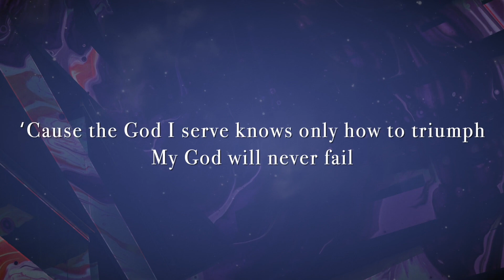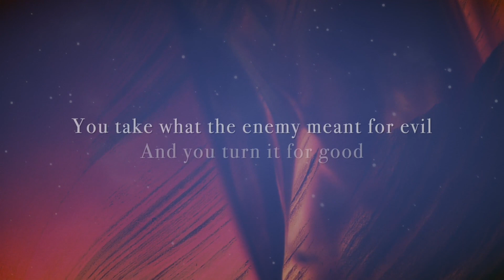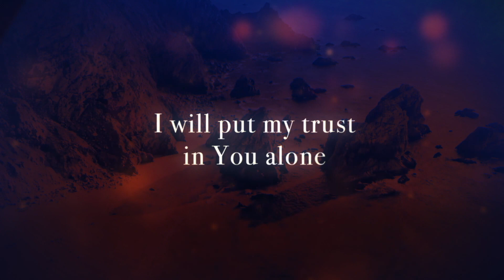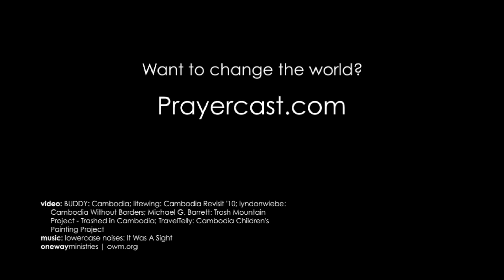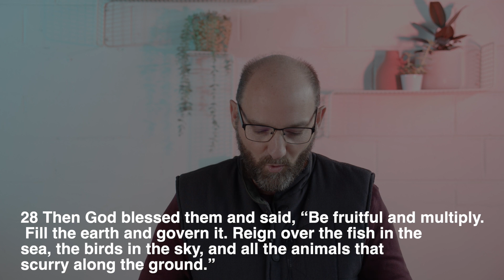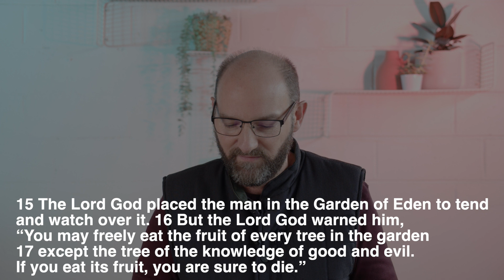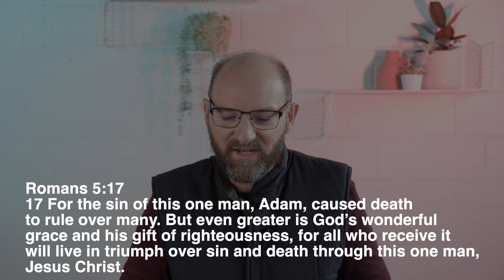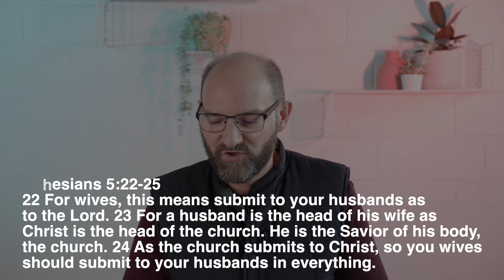Livestream 8 August 2021 - Headship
Headship
Speaker Trevor Nesbitt
New Gen City Church is a Christian church that meets in the western suburbs of Melbourne, Australia. As a church we partner with a global team called NCMI (New Covenant Ministries International).

Send your prayer requests through to and we will pass them on to a group of believers in the church who have committed to pray for your requests for the week.

Music

Countdown
Name - Matt Wigton
Title - Star City
Licenced through Soundstripe

Song
See A Victory
Artist
Elevation Worship

Song
Build My Life
Artist
Housefires
TuneCore (on behalf of Housefires); LatinAutor - UMPG, Adorando Brazil, CMRRA, LatinAutorPerf, Capitol CMG Publishing, Bethel Music (Publishing), Adorando Publishing, BMI - Broadcast Music Inc., UMPI, LatinAutor, ASCAP, UNIAO BRASILEIRA DE EDITORAS DE MUSICA - UBEM, Polaris Hub AB, and 15 Music Rights Societies